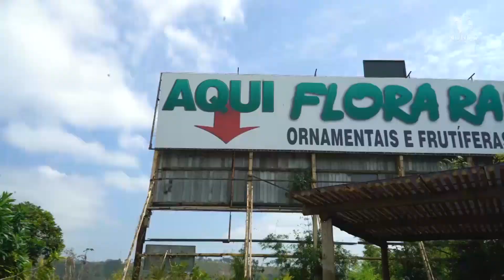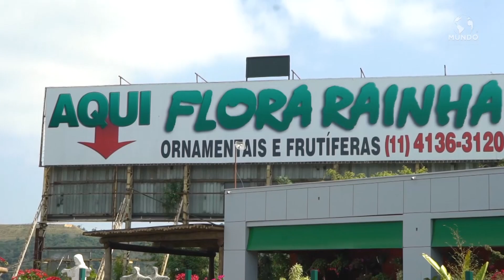FLORA RAINHA - ARAÇARIGUAMA/SP - MUNDO EMPRESARIAL